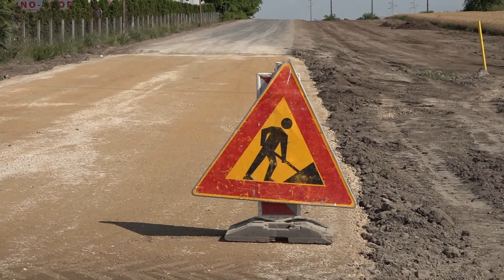2023.07.01. - Merre kerülni? Van több lehetőség, torlódások lehetnek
Az Új Városházánál lévő vasúti felüljáró bontási munkálatai miatt mától az autósok alternatív útvonalakon közlekedhetnek, emellett pedig a buszjáratok iránya is megváltozott.